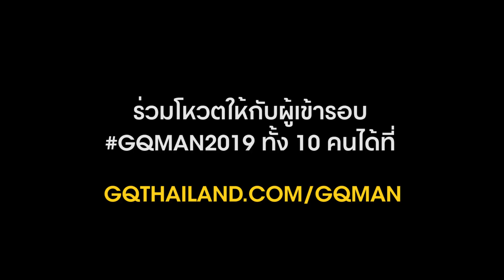GQMAN2019 หมายเลข 4 ธาม - ธามวัสน์ สันธนะพันธ์ | GQ MAN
GQ MAN หมายเลข 4 ธาม - ธามวัสน์ สันธนะพันธ์

ภาพแรกที่เห็น 'ธาม' ทำให้เรานึกถึง 'ต่อ วงทู' อดีตนักร้องชื่อดังขึ้นมาทันที หนุ่มมาดเซอร์ผมยาว แววตาเจ้าเสน่ห์คนนี้ อาจจะดูเป็นคนเจ้าเล่ห์ในสายตาสาวๆ แต่เชื่อเถอะว่าคำพูดอันหนักแน่นจากปากของเขา "อบอุ่น มั่นใจ ชัดเจน" พร้อมพิสูจน์ให้เห็นว่าคุณคิดผิด สำหรับวันปัจจุบัน ธามคือหนุ่มครีเอทีฟที่สนใจเรื่องการถ่ายภาพ ดูภาพยนตร์ที่ได้รับรางวัล และเห็นเซอร์ๆ แบบนี้ เขายังมีทักษะทางด้านดนตรีที่ชอบเครื่องเป่าอย่างคาริเน็ตและขลุ่ยไทยอีกด้วย

เริ่มต้นโหวตได้ตั้งแต่วันที่ 17 เมษายนนี้ ที่เว็บไซต์

ขอบคุณสถานที่ Cape Nidhra Hotel, Hua Hin